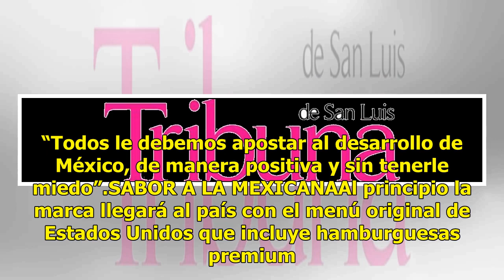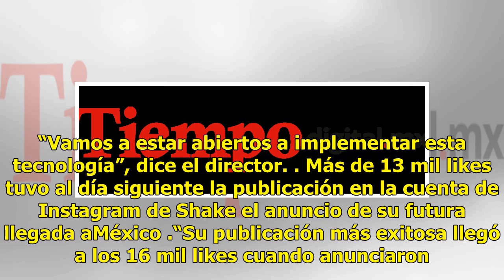Toks quiere ser el rey de las hamburguesas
A fuego lento se cocinó la alianza entre Toks y Shake Shack, pues ambas empresas dedicaron más de dos años de charlas para traer a la cadena de hamburguesas a México, con lo cual Toks competirá con restaurantes de la talla de Pinche Gringo, Butcher & Sons y Johnny Rockets. “Nosotros los buscamos a e...